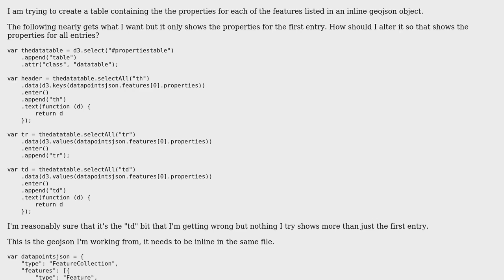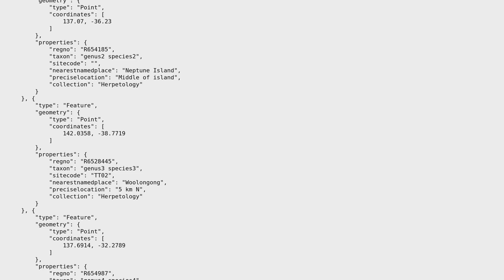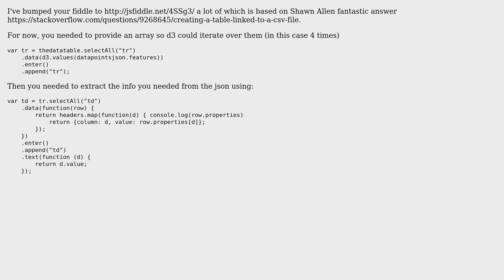Creating a table with d3.js from the properties in a geojson object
With thanks & praise to God, and with thanks to the many people who have made this project possible! You are responsible for your own actions.